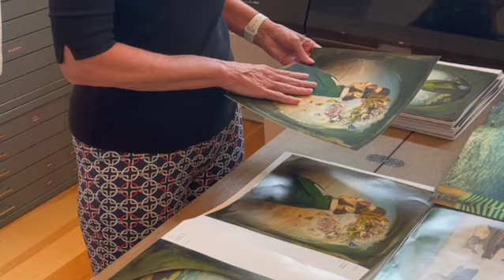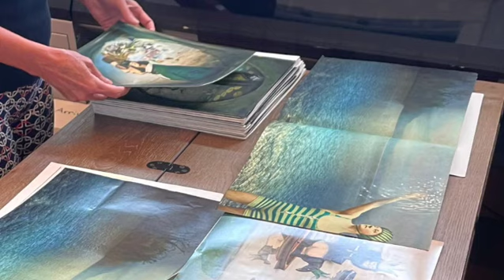Internal Logic: Maggie Taylor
Maggie Taylor talks about her new book, which will be released January 2022.